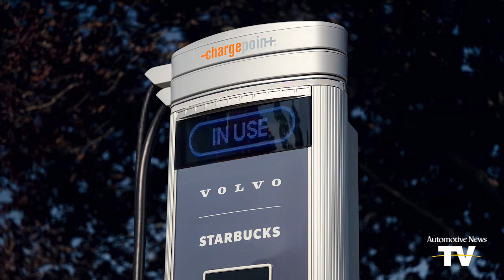AUTONEWS NOW - 8/19/2022: GM defective seat belt recall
GM defective seat belt recall | Self-driving input extension | Volvo’s coffee connection